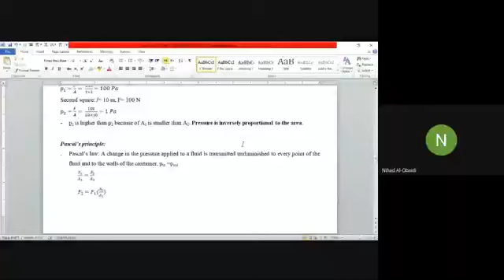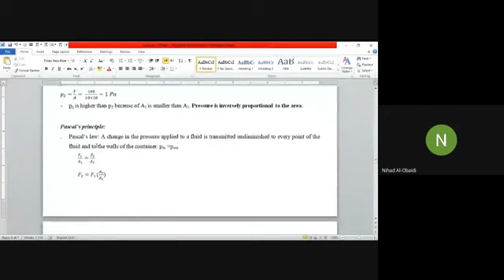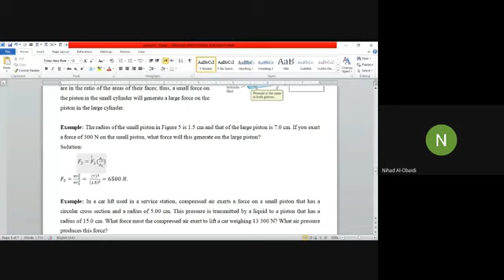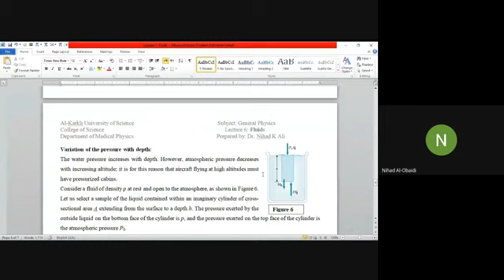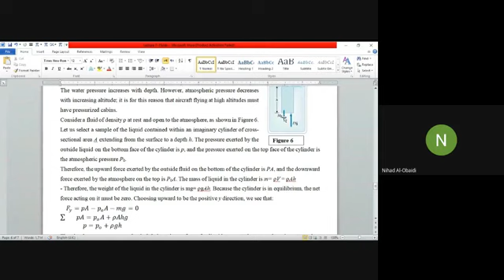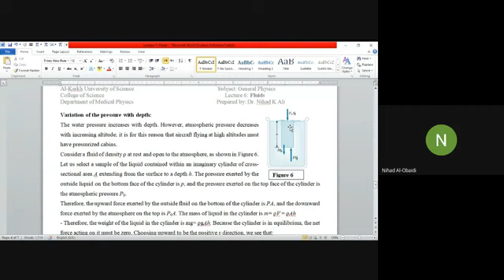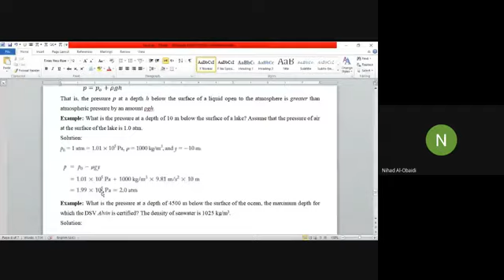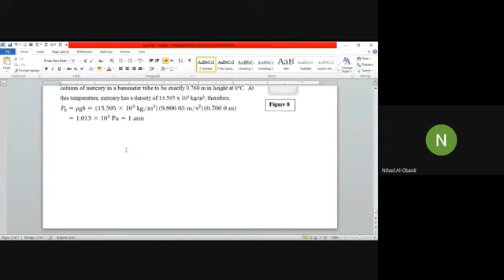General Physics Lecture 6 Part 2